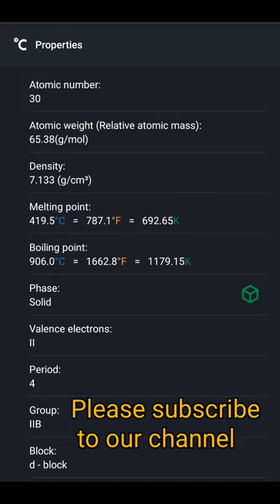Zinc 30 | Element Properties | Periodic Table | Chemistry | Elements